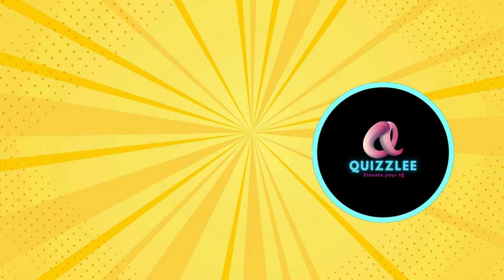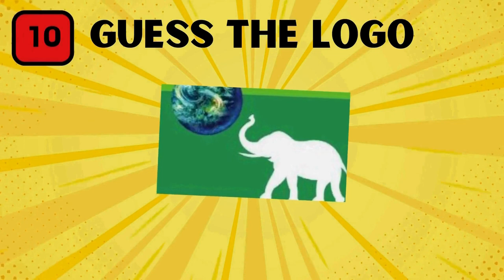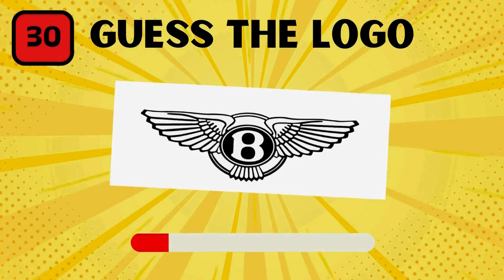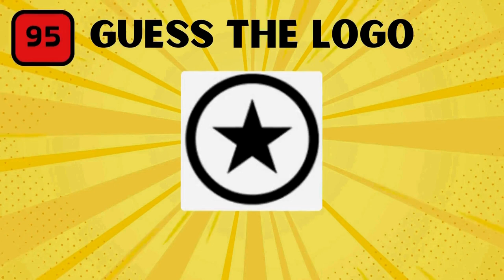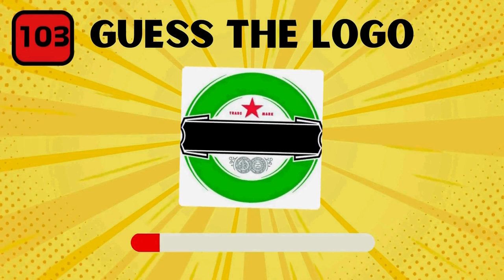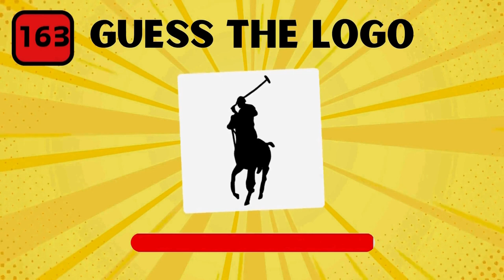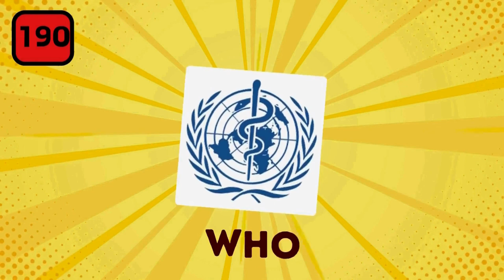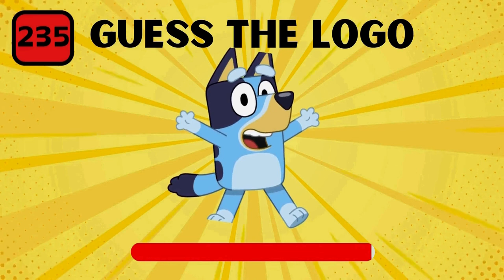Guess The Logo in 3 Seconds | 255 Famous Logos | Logo Quiz 2024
"Test your logo recognition skills with our fast-paced Guess the Logo in 3 Seconds Quiz! Can you identify the brands in just 3 seconds? Challenge yourself and see how many logos you can guess correctly. Play now!"

Play other Quizzes on our channel

Get ready to guess, learn, and have loads of fun!